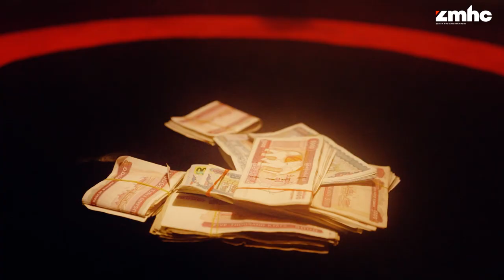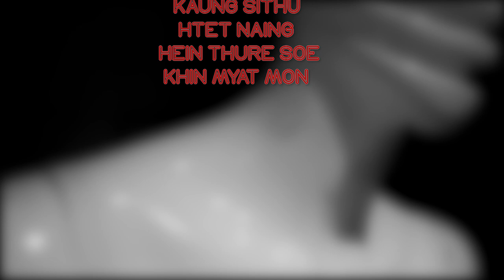အသဲကွဲလူမိုက် - Htat Naing (Official Music Video)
🎬"Heart Broken Fool "🎬 𝙁𝙪𝙡𝙡 𝙈𝙑 𝙞𝙨 𝙤𝙛𝙛𝙞𝙘𝙞𝙖𝙡𝙡𝙮 𝙧𝙚𝙡𝙚𝙖𝙨𝙚𝙙.
𝙉𝙤𝙬 𝙨𝙩𝙧𝙚𝙖𝙢𝙞𝙣𝙜 𝙤𝙣 𝙊𝙛𝙛𝙞𝙘𝙞𝙖𝙡 𝘾𝙝𝙖𝙣𝙣𝙚𝙡𝙨.
𝘿𝙞𝙨𝙩𝙧𝙞𝙗𝙪𝙩𝙚𝙙 𝙗𝙮 𝙕𝙈𝙃𝘾 𝙀𝙣𝙩𝙚𝙧𝙩𝙖𝙞𝙣𝙢𝙚𝙣𝙩.
Song Title - Heart Broken Fool

Cast by - Htat Naing . Dabo . Ivan .Khun Za . JJ. Kaung Si Thu .Htet Naing . Hein Thure Soe . Khin Myat Mon
Prod By - Ice On The Beatz
Mixing By - Htoo Thit
Master By - Htoo Thit
Studio By 2 Thit Record

0:00 Intro
0:20 Cho
0:38 V1
1:14 Cho
1:31 Rap
2:08 Cho
2:26 End